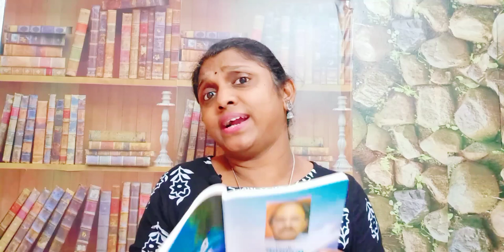മഞ്ഞ്|എം ടി|Manju| M T Vasudevan Nair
മഞ്ഞ്||
എം ടി||
Manju||
    വരദയുടെ വായനാമുറിയിൽ അവതരിപ്പിച്ചിട്ടുള്ള മറ്റു എം ടി കഥകൾ ചുവടെ കൊടുക്കുന്നു.
ഒപ്പം അവയുടെ ലിങ്കും..

Novel by M T Vasudevan Nair||